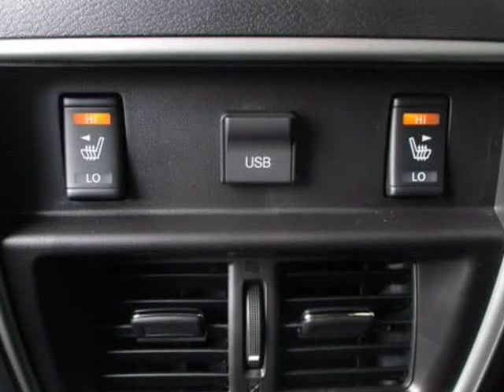2018 Nissan Murano SL (Hillsboro, Oregon)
750 Southwest Oak St
Hillsboro